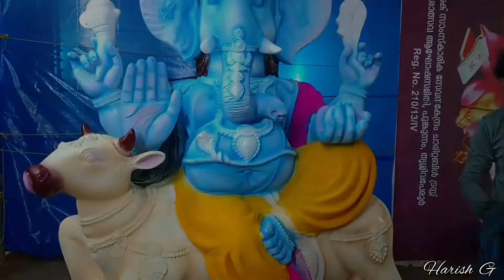Ganapathy Painting | Full Video | പൂങ്കുന്നം ഗണേശോത്സവം 2022 | HARISH G